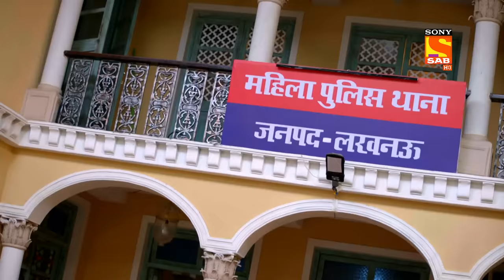Maddam Sir - Pushpa Shouts At Karishma - Ep 451 - Full Episode - 17 March 2022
Episode 451: Pushpa Shouts At Karishma
In this episode of Maddam sir, Pushpa shouts at Karishma why did you bring a baby home, why do you want to take such a big responsibility. Karishma says, I just want that Naveen and Sakshi should know that responsibility and work can be done together.